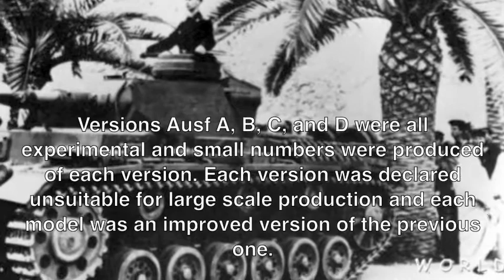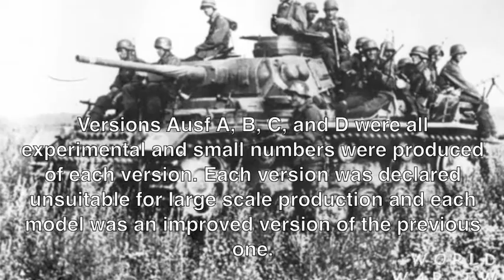The Panzer 3 - German Tanks of WW2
A half finished bio of that there tank